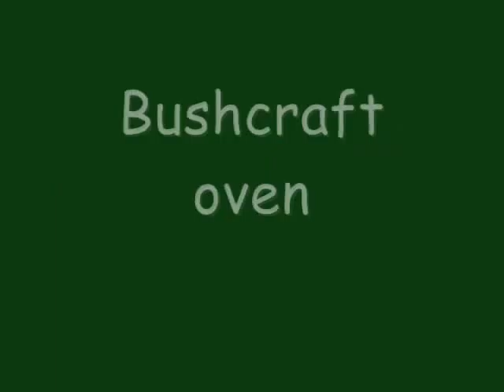bushcraft mix 1